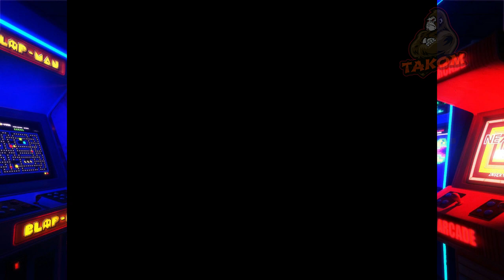TODOS LOS FINALES de STREET FIGHTER II TURBO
Aqui les estan todos los finales de los personajes de Street Fighter 2 turbo.